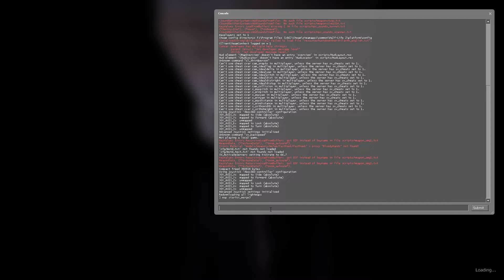HDTN Starfox Early Test